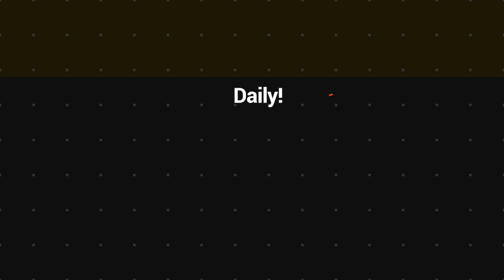More countries to support Vanuatu on climate change to International Court of Justice | VBTC News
More countries are stepping in to support Vanuatu on taking the climate change issues to the international court of justice.
Climate Chnage minister, hon. Ralph Regenvanu said he will continue to ensure that developing countries are resilient to climate change.

A main concern is that developed countries should help with funds to developing countries that are facing the effects of natural disasters.